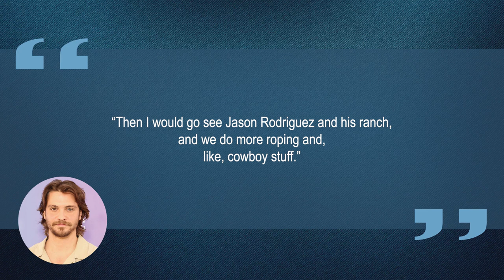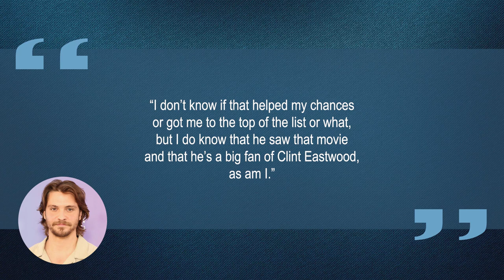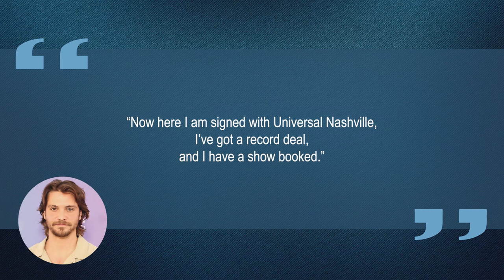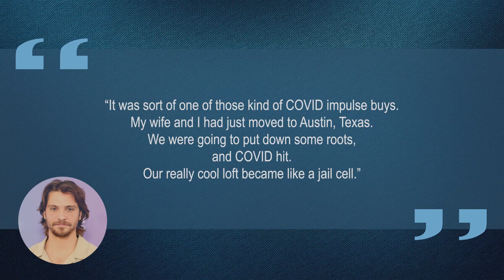10 Things You Didn't Know About Luke Grimes | Star Fun Facts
Some things you probably didn't know about Luke Grimes